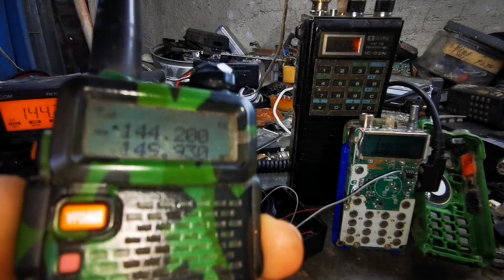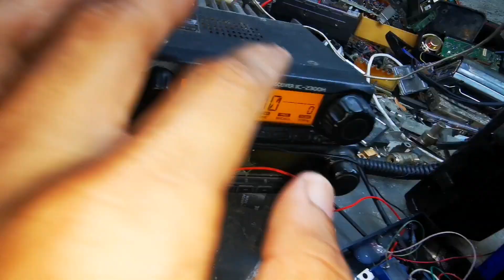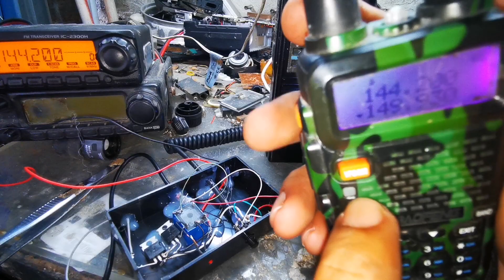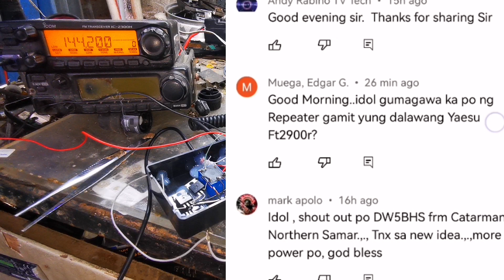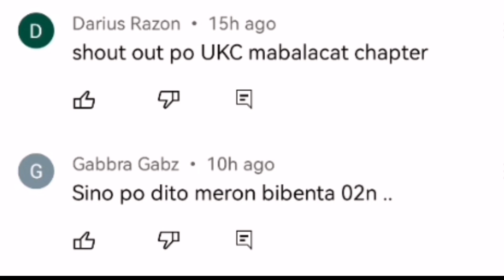rpt pangkaraniwang disenyo. pero original ko ito... hindi ko ginaya. gaya ng sabi nila..